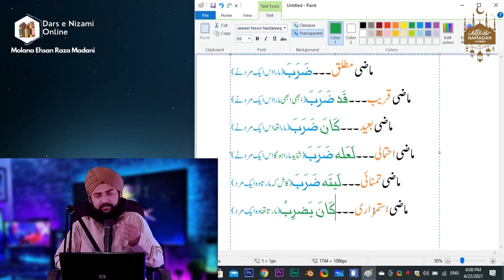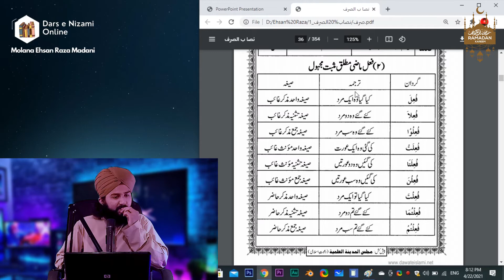Nisab Ul Sarf Sabaq No: 8 Part 2 Free Dars e Nizami (Alim Course) Online Classes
Dars e Nizami (Alim Course) Online Complete Alim Course Free

Salaam
Wellcome To "Molana Ehsan Raza Madani" Official Youtube Channel
Or Yaqenan Ap Yahan Online Darse Nizami Course k liy ay hain...
Sab se Pehly to pta hona chahiy k Dars e Nizami Kia He?
Alim Course Ya Alima Course Ka Dosra Name Hai Darse Nizami Course.
Jis me ham Different Islamic Topics ki  Study Karty Hain
Jesa k "Quran" "Hadith" "Tafseer" "Usool e Tafseer" "Usool e Hadith" "Fiqah" "Usool e Fiqah" "Sarf" "Nahw" "Mantiq (Logic)" "Balagat" Or "Tasawuf" etc...
Urdu Dars e Nizami Ya Urdu Alim Course k liy Arabic Grammar ko b Aalim Course me Dakhil kia gya hai

الحمد للہ Me Darse Nizami Online Course Ki videos upload kar raha hon. Daily Dars e Nizami Ki Video Upload Karne ka irada hai Magar Kabi Kabi Late B Ho Jati Hai.

Dars e nizami online Karna Ya dars e nizami k lectures video ki soorat me hasil kar k alim course karna un k liy faida Mand Sabit Ho ga jo Phisicaly Kisi Madrasa Me ja kar darse nizami ni kar sakty

Darse Nizami Books Download karne k liy Website Visit kren
Dars e Nizami Course ki Books Download krne k liy meri malomat me is se Best Koi Website Ni hai...

darse nizami online,
darsi nizami,
online darse nizami,
dars e nizami app,,
dars e quran,
dars e nizami books,
dars e nizami class,
dars e nizami kya hai,
alimiyah course,
online alimiyah course,
alimiyat course,
course,
aalima course,
darse nizami course,
alima,
aalim ka course,
alim course in english,
alima full course,
alima course in urdu,
complete alima course,
alima course in english,
free alim course,
aalimah course